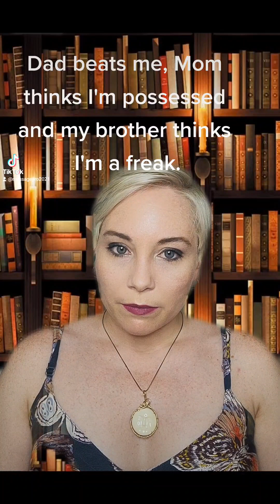"Trans" formation Part I